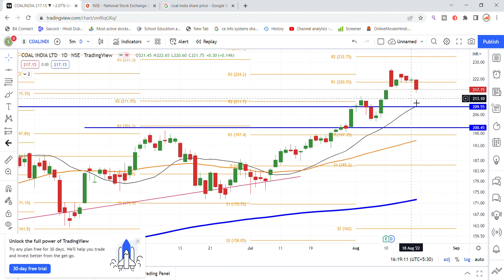Coal India Share Latest News | Coal India Share News Today | Share Market Latest News